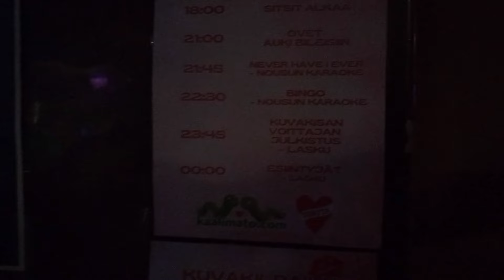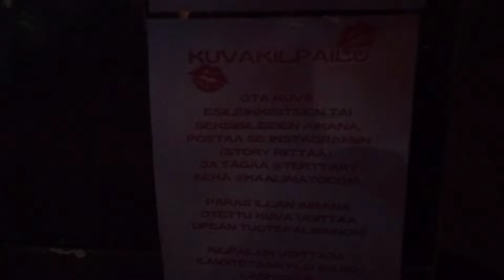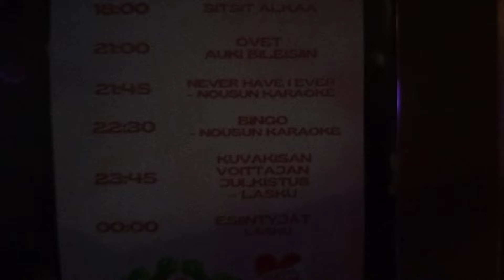Seksibileet vol.6 Tertta Ry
Käydään tutustumassa tertta ry bileisiin.